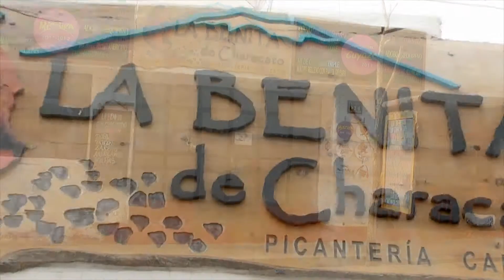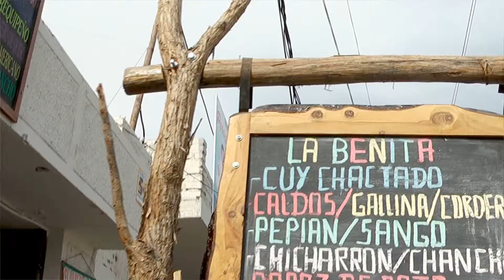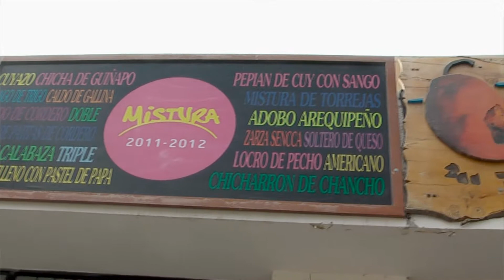PICANTERÍA "LA BENITA"